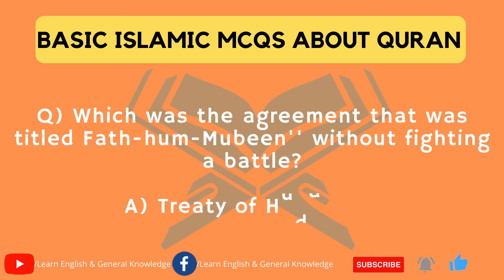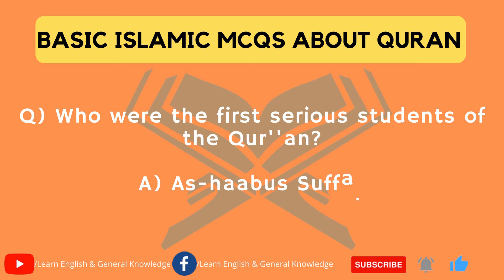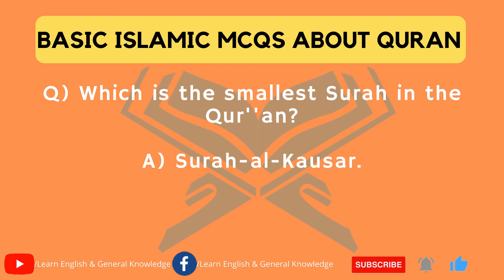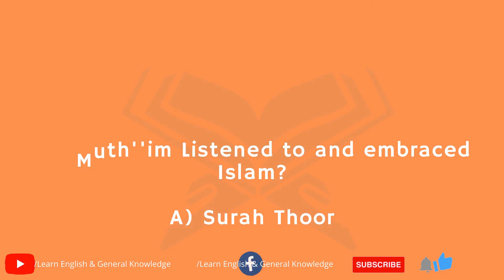100 Questions Answers on Holy Quran MCQs - islamic study mcqs with answers For FIA CSS PMS FPSC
100 Questions / Answers on Holy Quran MCQs For FIA FPSC PPSC KPPSC CSS PMS NTS ETEA ISLAMIC STUDY. islamic study mcqs with answers

I Hope the following Questions Answers about Holy Quran will helps us in understanding ourselves and the religion Islam better.
May Allah bless all Muslims.

MUSIC: Islamic Background Music Arabic | Muslim Festival - Ramol (Original)